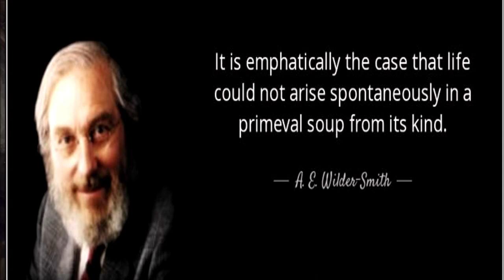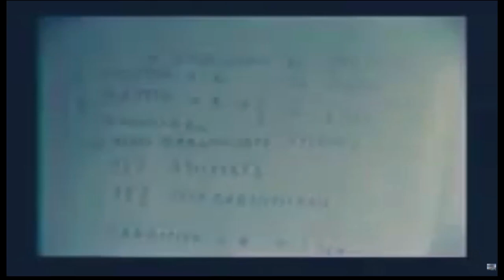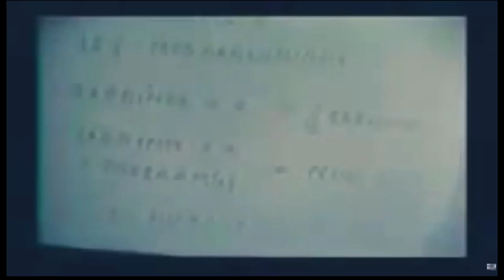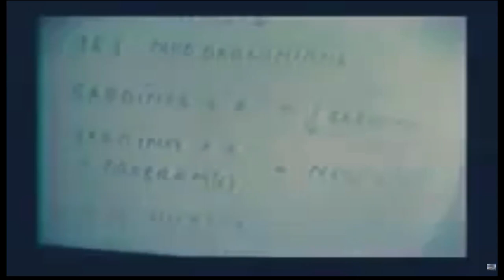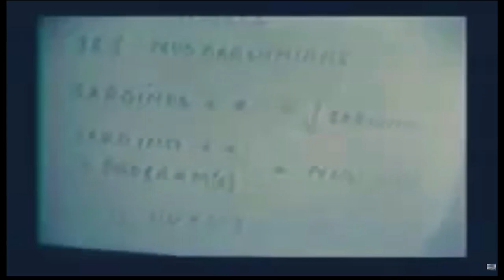Creation vs Evolution. Dr. A. E. Wilder-Smith. Creation Evidence.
Dr. A. E. Wilder-Smith was one of few scientists in the world to have earned three doctorates. He obtained his first Ph.D in physical organic chemistry at the university of Reading, England in 1941. A research scientist during the war, he subsequently became fellow of the University of London, and then director of research for a Swiss pharmaceutical company. After becoming a full professor at the University of Geneva, he earned a second doctorate in pharmacology there, and later, a third in pharmacological sciences at ETH, a university in Zurich, Switzerland. In addition, he was a Fellow of the Royal Society of Chemistry and a NATO three-star general. He is an expert on chemotherapy, pharmacology, organic chemistry and biochemistry.